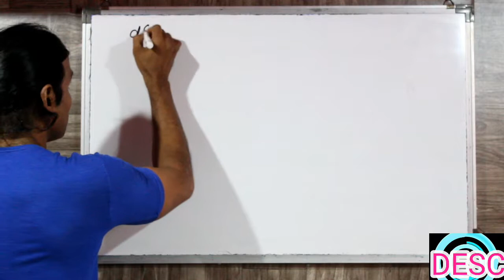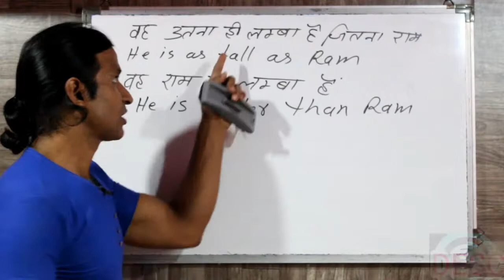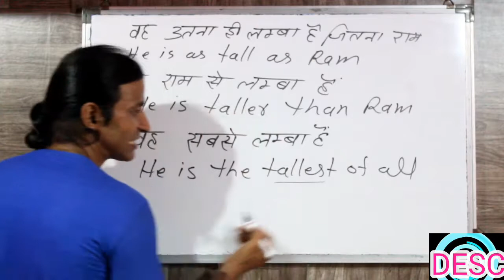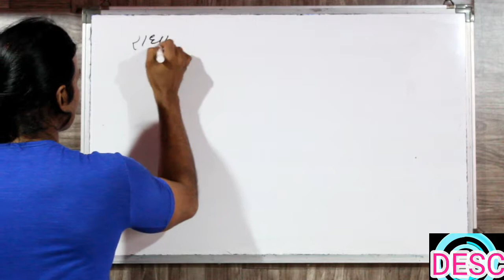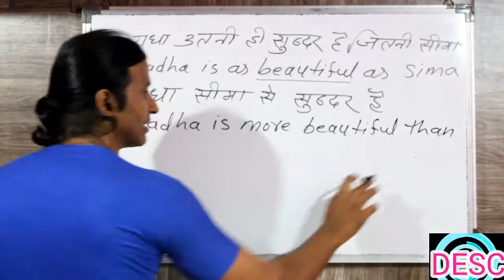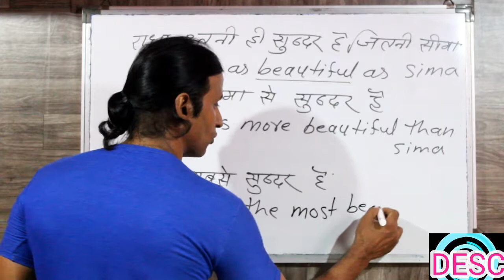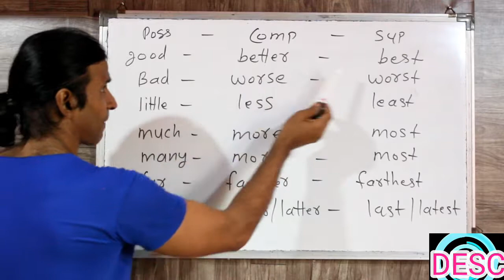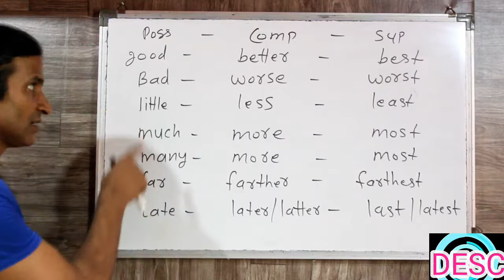EXTRA CLASS 9 आइये सीखते है तीनो DEGREE एक साथ विस्तार से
dosto ye hamara education channel hai jisme english asaani se sikhne ke tarike bataye jaate hai aur hamara har video step by step hota bilkul ek real class ki tarah dosto agar aapko achha lage toh like karna share karna comment karna aur mere channel ko subscribe kar dena agar aap english sikhna chahte hai toh deva english spoken class ka regular video dekhiye ENGLISH SIKHNE KA SABSE ASAN TARIKA english kaise sikhe hindi se english kaise sikhe